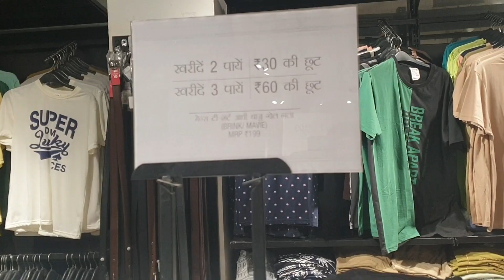@$Bhangel VISHAL MEGA MART Shoping mall ####